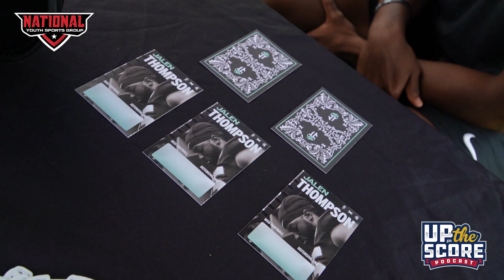Jalen Thompson Camp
Welcome back to another episode of Upthescore Podcast this week we visited Jalen Thompson, Michigan State University Defensive End. At his Anti-Violence youth camp.